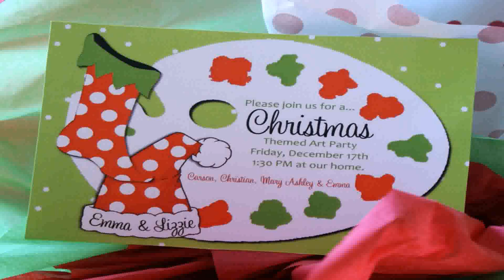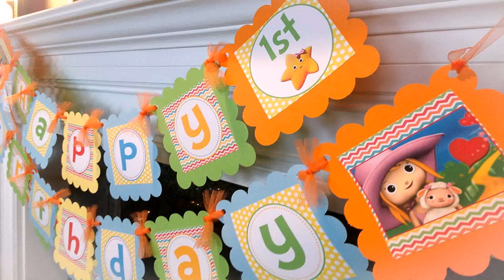Rainbow Birthday Party Decoration Ideas